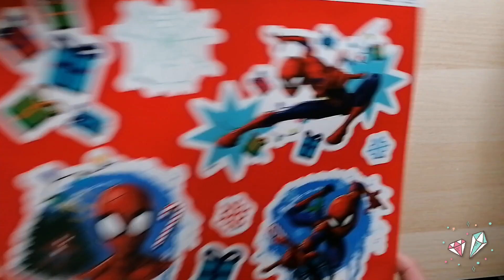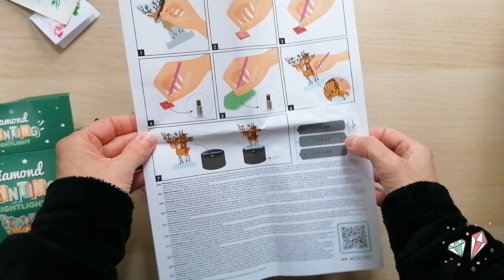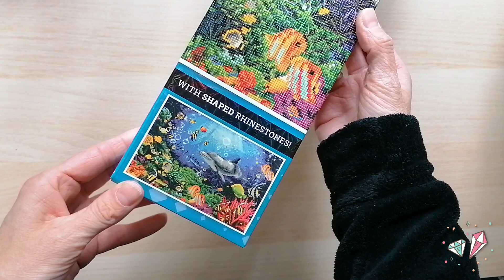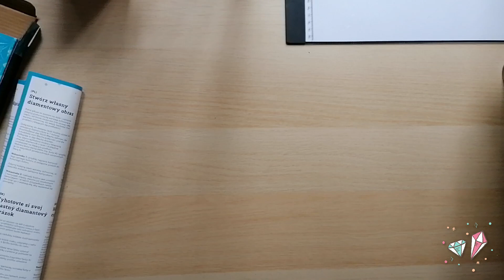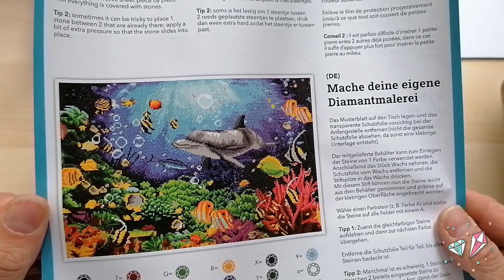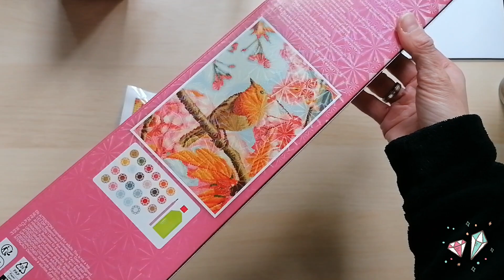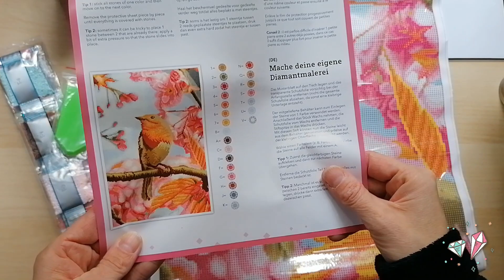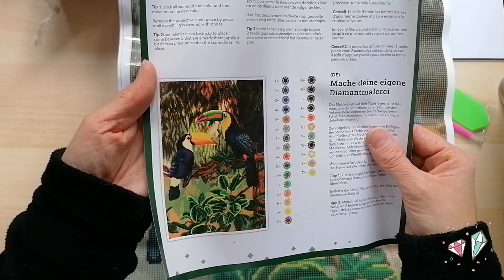Diamond Painting 💎 38. Haul 👜 16. Action 💙 Haul mit DP Bildern 🤩 und Aufbewahrung 📦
Ihr Lieben 🥰,

endlich war ich mal wieder bei Action 💙. Man war das schon ewig her 😉, zumindest gefühlt ewig her 🤣.
Ich bin diesmal sogar fündig geworden und habe Bilder ergattert 🤩, genausowie die Boxen für die kleinen Dosen 📦. Ach, ist das toll 🎉!
Kekse 🍪 durften diesmal aber auch nicht fehlen. So im Ganzen war es ein gelungener Einkauf 🧺.

Eure Melly  😇

❗Na dann mal los:

💰Gebt beim
       Schmelzerhaisl 3D Druck: